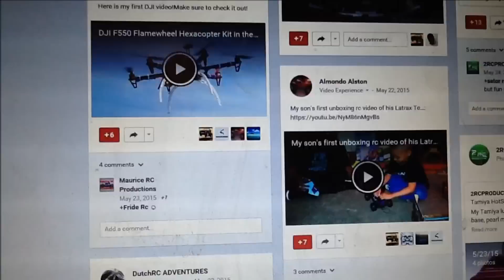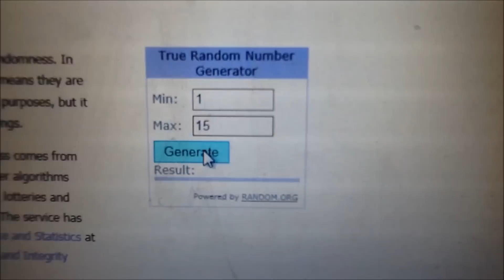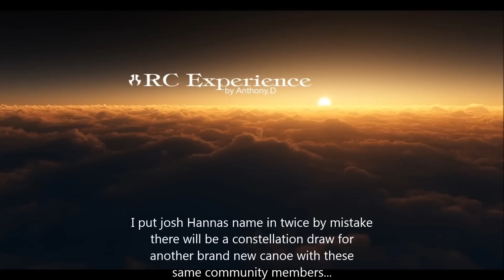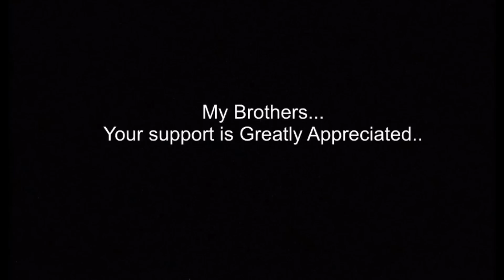THE RED CANOE GIVEAWAY WINNER, RC EXPERIENCE by Anthony.D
Community Update: WINNER ANOUNCEMENT VIDEO FOR THE RED CANOE GIVEAWAY WINNER,  RC EXPERIENCE by Anthony.D
CONGRATULATIONS TO THE WINNER FRIDE RC - YOU WILL RECIEVE THE NEW RED CANOE FOR THIS DRAW
Because i entered a members name twice in the list by mistake...Im so glad to announce There will be a constellation giveaway draw for another brand new canoe and only the members listed in this video will be listed...video will be posted ..july 4/ 2015 , thanks so much for stopping by. sub me and I will sub you back if you haven't already..i welcome any questions or comments on this subject...